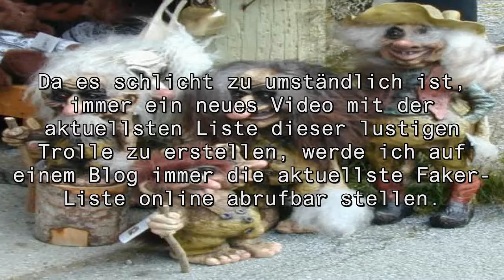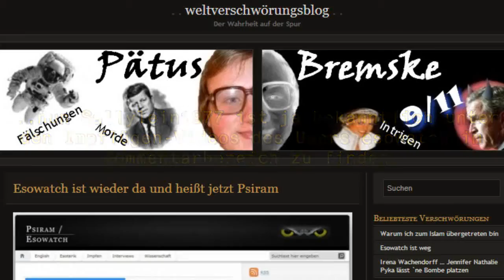Edward Herrmann Dead: Gilmore Girls Star Dies at 71 After Battling Brain Cancer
Stars Hollow has lost a friend. Noted stage and movie actor Edward Herrmann, best known  for taking part in Richard Gilmore on Gilmore women, has died The star's family tells TMZ that the actor had been battling brain cancer and had been in intensive care unit at a replacement dynasty hospital for over 3 weeks. His favored ones ultimately determined to require him off a respiratoThe Washington native asterisked aboard Lauren Graham, Alexis Bledel, and his TV married person Kelly Bishop on the comedy drama from 2000 to 2007. Bishop visited her former costar within the hospital on Tuesday.